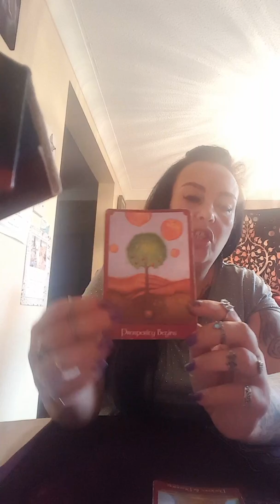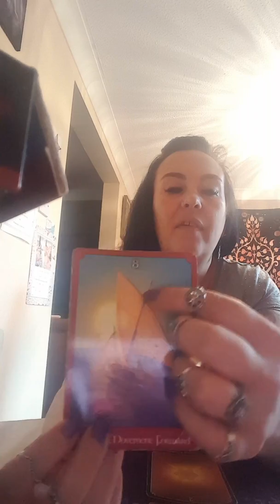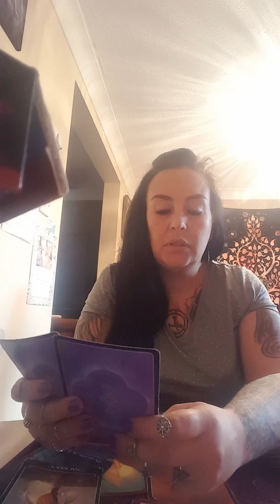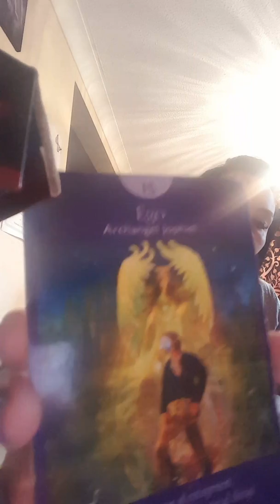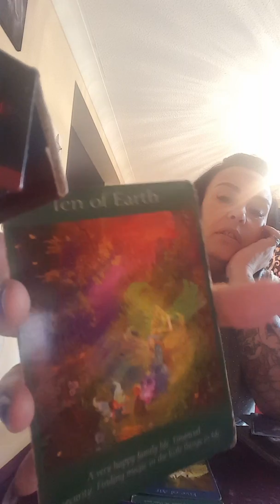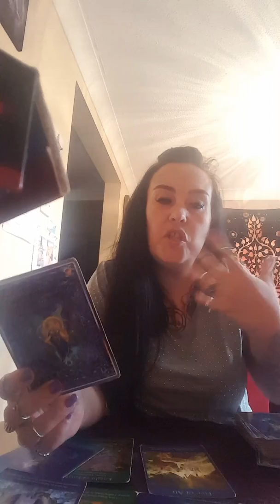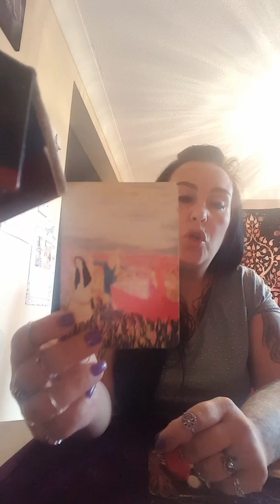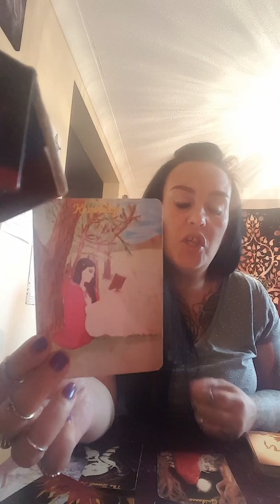Taurus new moon september 2019 - road fo recovery after the narc